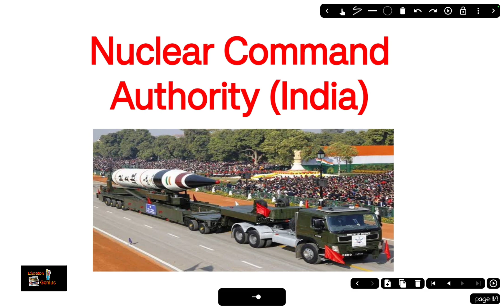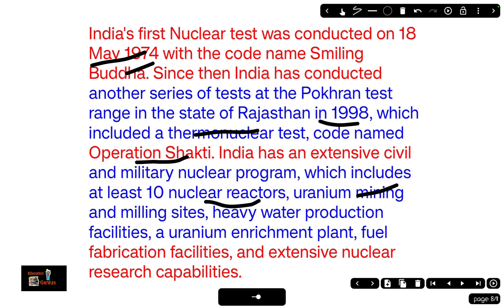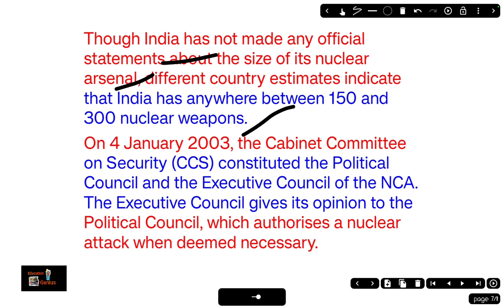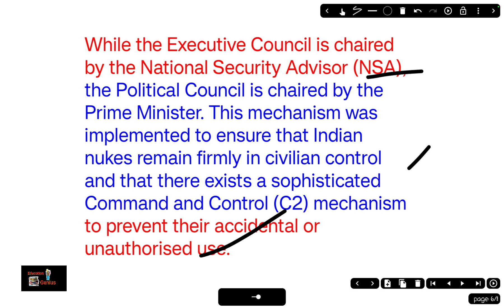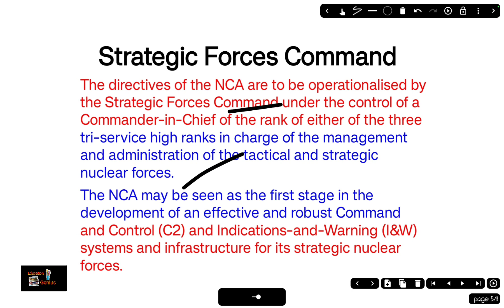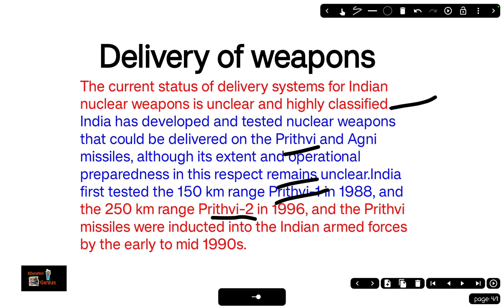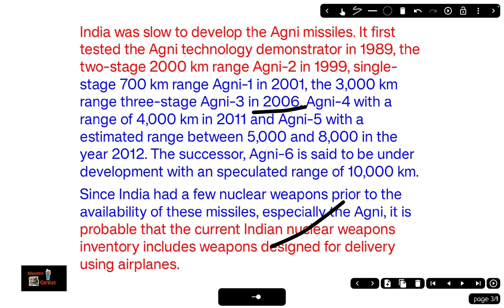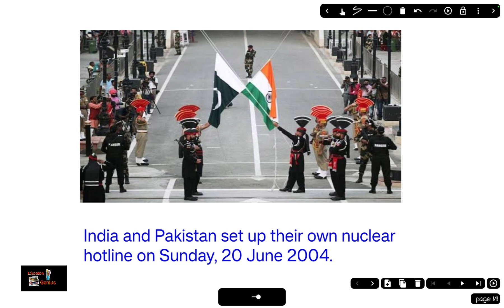Nuclear Command Authority (NCA) kya hai | जो भारत 🇮🇳 में परमाणु हथियार परीक्षण की इजाजत देता है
Hi,
In above Video,  I mainly discuss about Nuclear Command Authority (NCA) in Hindi  in full details. Nuclear Command Authority manage and Control Nuclear Weapons of India. Who gives the permission to use Nuclear Weapons in India ? Thankyou.